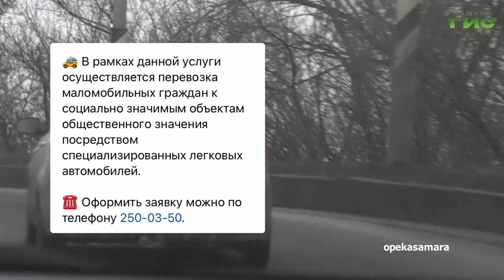О чем пишут в самарских Telegram-каналах